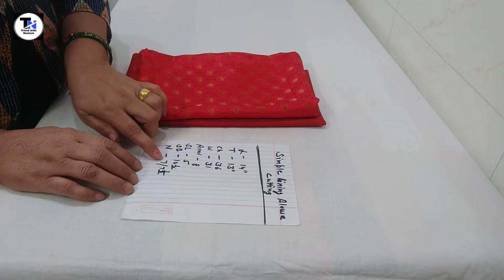Simple Lining Blouse Cutting/ 4 Tucks Lining Blouse Cutting in Easy Way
Hello friends aap iss video mai simple lining blouse ki cutting bahut hi easy way mai sikhenge or jise beginners bhi aasani se sikh payenge video pasand aaye to please like share jaroor karen thank you
simple lining blouse cutting
4 tucks lining blouse cutting
aster wale blouse ki cutting
sada blouse
36 size blouse cutting
4 dart blouse cutting
lining blouse ki cutting
perfect fitting blouse cutting
lining blouse cutting karne ka tarika